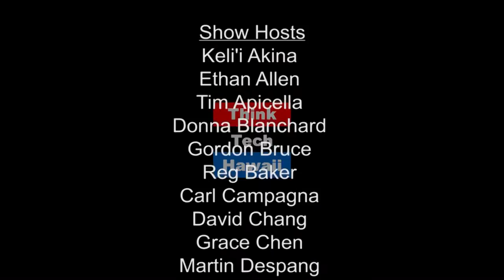African Jihadis - The Rise of Militant Movements After 9/11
Stig Jarle Hansen, Fellow, Belfer Center for Science and International Affairs, John F. Kennedy School of Government, Harvard University shares research on the development of African Jihadis.